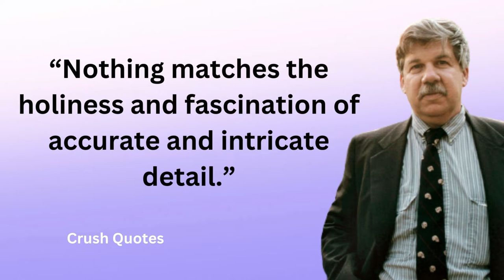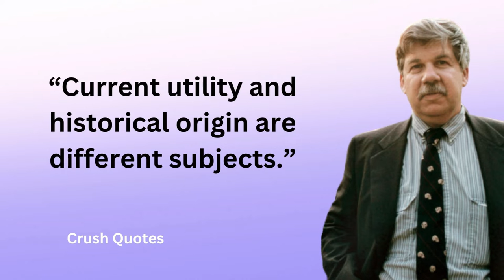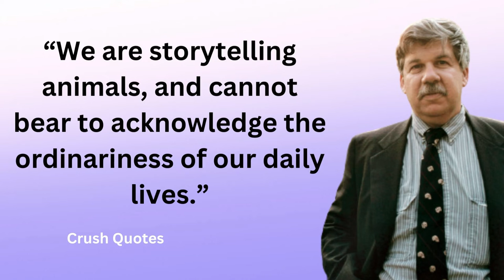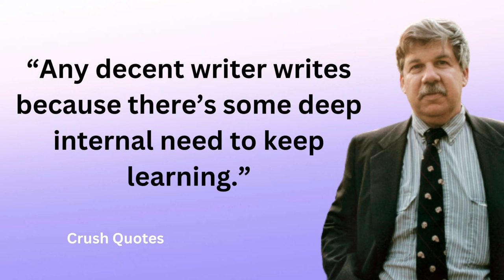The Greatest Quotes By Stephen Jay Gould | Great Quotes By Great Peoples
Welcome to crush quotes channel, here you find the greatest quotes by Stephen Jay Gould.

Stephen Jay Gould was an American paleontologist, evolutionary biologist, and science writer who was one of the most widely known and respected scientists of the 20th century. He was born on September 10, 1941, in New York City and grew up in the borough of Queens.

Gould received his undergraduate degree in geology from Antioch College in 1963 and went on to earn a Ph.D. in paleontology from Columbia University in 1967. He began his career as a faculty member at Harvard University, where he taught and conducted research for over 30 years.

Gould's research focused on the evolution of land animals, particularly dinosaurs, and he made significant contributions to our understanding of the history of life on Earth. He was also known for his popular science writing and was the author of numerous books, including "The Panda's Thumb," "Bully for Brontosaurus," and "Wonderful Life," which explained complex scientific concepts to a general audience.

Gould received numerous awards and honors for his work and was widely respected for his ability to communicate science to a broad audience. He died on May 20, 2002, at the age of 60.

great quotes by great peoples
quotes worth quoting
gracious quotes
self motivation quotes
daily wisdom support
crush quotes
sunday quotes
motivational quotes
stephen jay gould
stephen jay gould quotes
evolutionary biologist quotes
top 20 stephen jay gould quotes
paleontologist quotes
pathologist
pathologist quotes
gould
details quotes
quotes worth quoting
gracious quotes
self motivation quotes
daily wisdom support